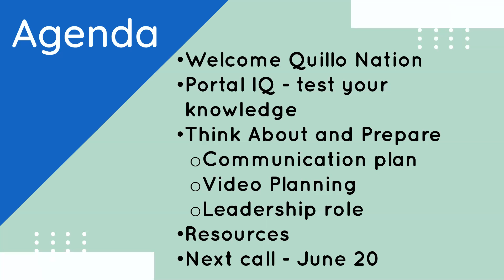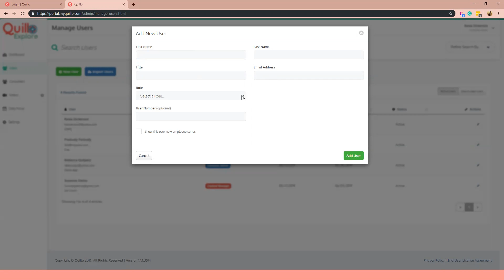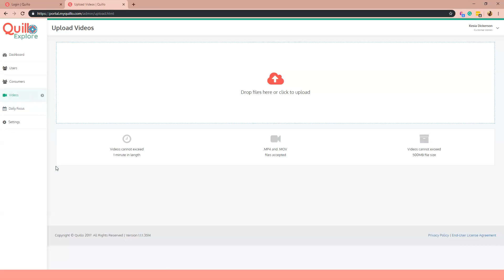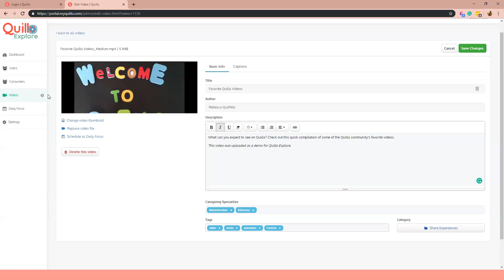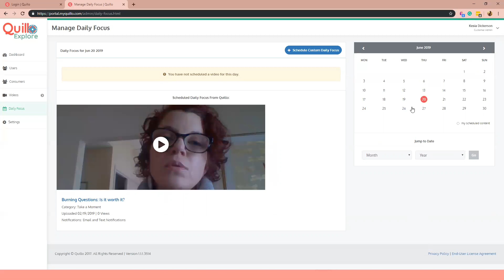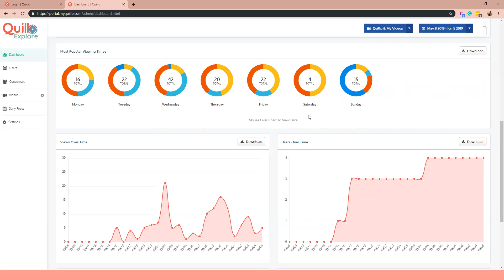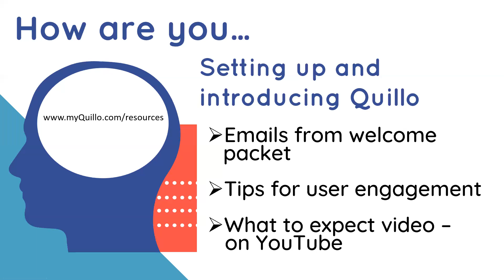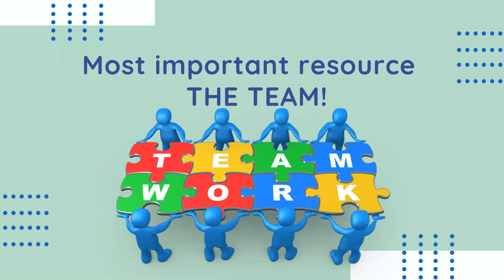Quillo User Group Call - Back to Basics C: Portal IQ & more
Quillo customer administrators and content managers who are in the early stages of implementing Quillo or would like a review about the Portal features then this User Group is for you!